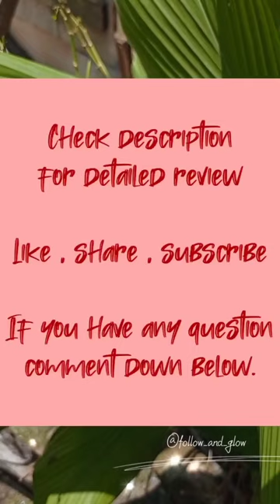🐸 TRue FRoG Face Wash for Acne and Pimples for Oily Skin.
🐸 Hello , hope you all are doing well.
Today I am going to review TRue FRoG Face Wash for Acne and Pimples for Oily Skin.
The review will be totally based on my personal experience .
🐸 MRP:  415 Rupees/100ml
🐸 Patch test is important for all products.

🐸Texture: It has transperant runny  liquid texture.
🐸 My experience:
I am really loving this facewash . It has transparent liquid like texture. It doesn't foams up much but it cleanses the skin really well. I find this hydrating but it also helps in controlling extra sebum production on face. But it doesn't work on acne and pimples .
 Moreover it is great facewash and I think almost all skin type people can use this.
Pros:
1.Can be used by all skin-type people,
2. helps in extra sebum controlling,
3.cruelty free,
4.100% vegan.
Cons:
1. It may not be an affordable option for everyone .
2.It isn't fragrance free.
🐸Comment for buying links. .